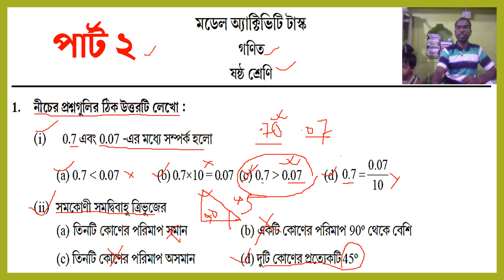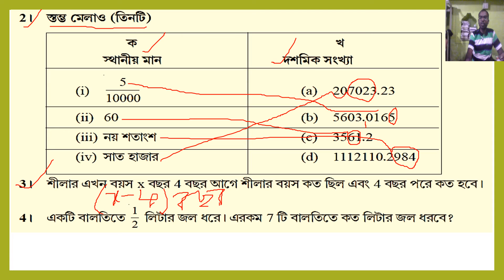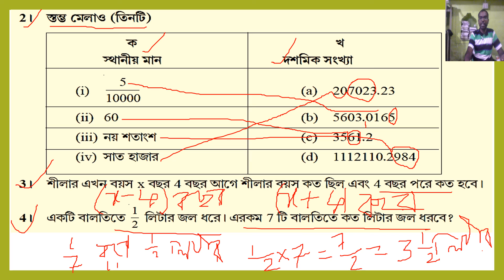মডেল অ্যাক্টিভিটি টাস্ক Class VI গণিত সমাধান Part 2|New 6 Gonit Samadhan|Six Mathematics Solved 21